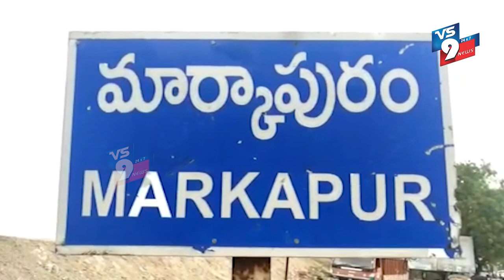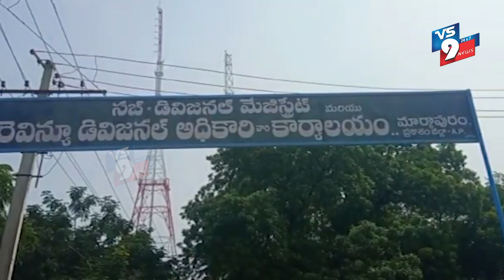ఆర్ & ఆర్ ప్యాకేజి అమలు చేయాలి